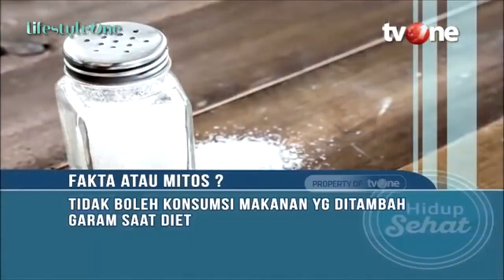Pasti Berhasil! Ini Cara Diet Anti Gagal Dari Ahli Gizi | Hidup Sehat tvOne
Hidup Sehat tvOne - Pasti Berhasil! Ini Cara Diet Anti Gagal Dari Ahli Gizi

(RA01)

Thankyou ☺❤
Hidup Sehat